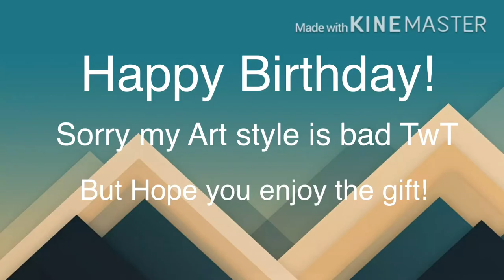Happpy Birthday Fura the Furry! | 🎁 Gift 🎁 | IbisPaint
Happy birthday Fura the Furry! Sorry that the art style is bad 😅 I hope you have a good birthday! Even though your online school starts the same day as your birthday :(